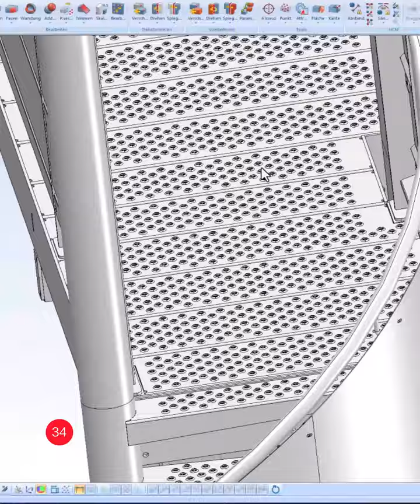HiCAD - Wendeltreppe bei einem mehrstöckigen Haus - Fa. Straatman B.V.